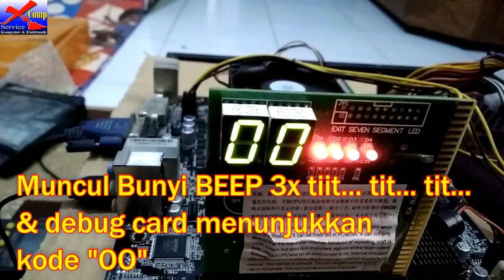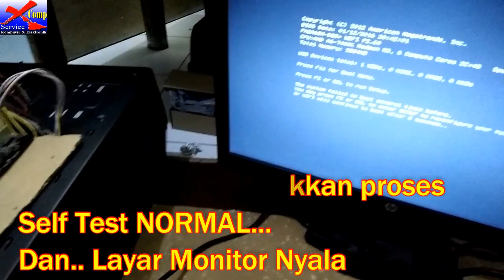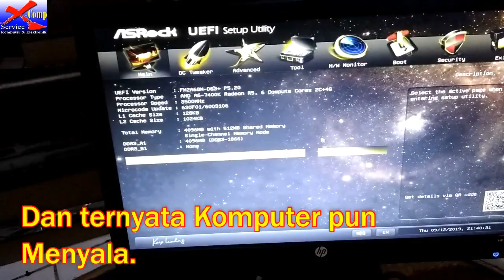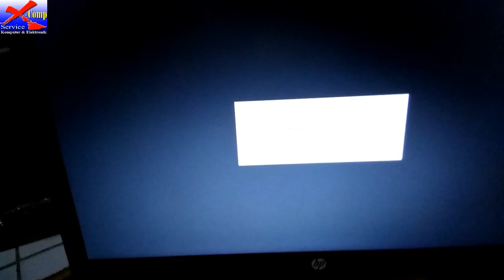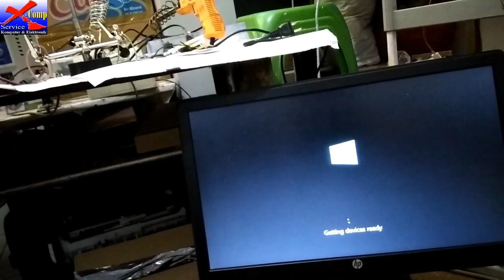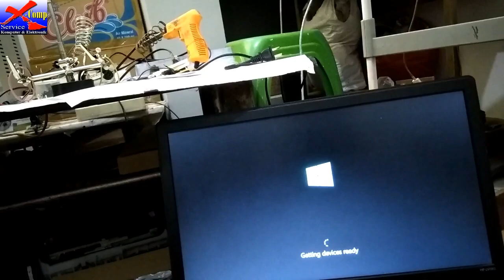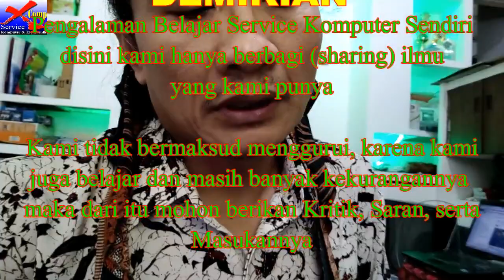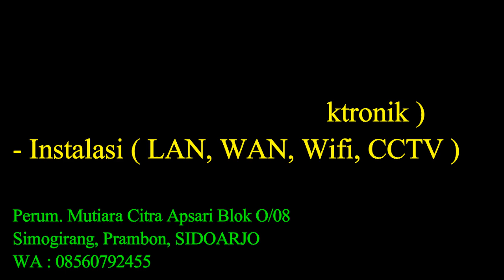Service Manboard ASROCK FM2A68M-DG3+ Jalur Memory RAM terbakar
Chanel ini bertujuan untuk berbagi (Sharing) pengalaman Service atau perbaikan dari kerusakan peralatan elektronik yang ada di sekitar rumah kita.
Belajar bersama mengenai hal-hal baru tentang perkembangan Tehnology saat ini